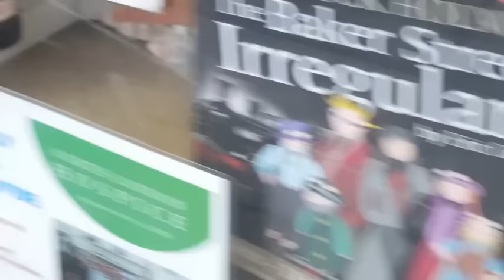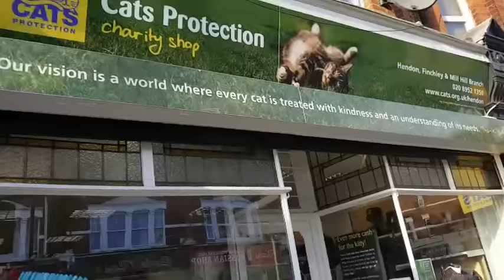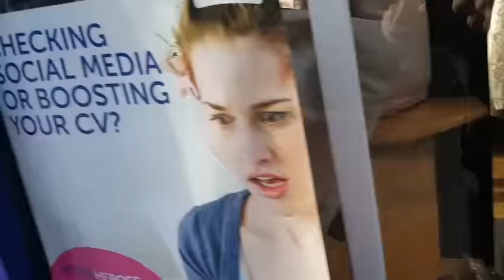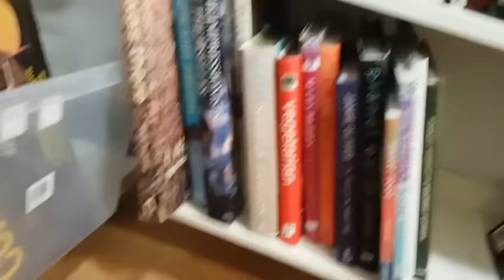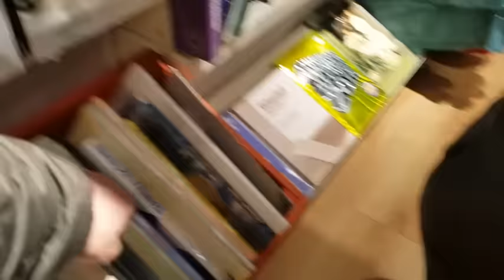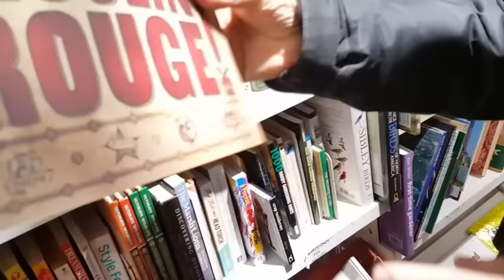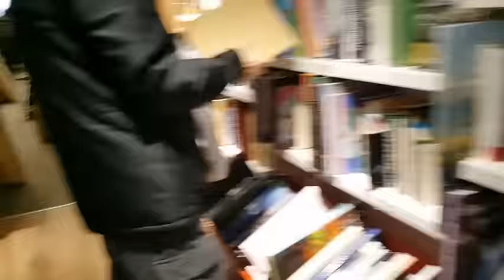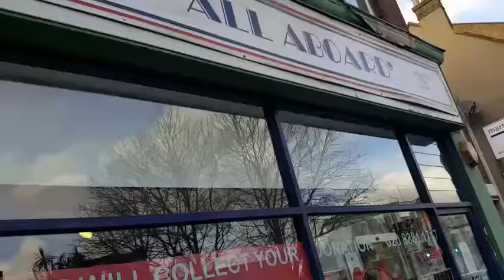Англия Лондон секенднанд / барахолки в Финчли.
Привет! Меня зовут Андрей Татаринов. Я художник, живу в Лондоне. На моём канале я планирую показывать магазины, блошиные рынки, другие интересные места, покупки.
А также рассказывать о жизни в Англии и об искусстве.